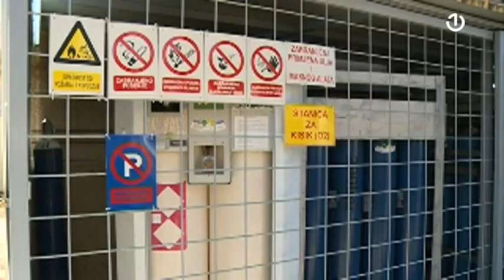Teška situacija u mostarskim bolnicama